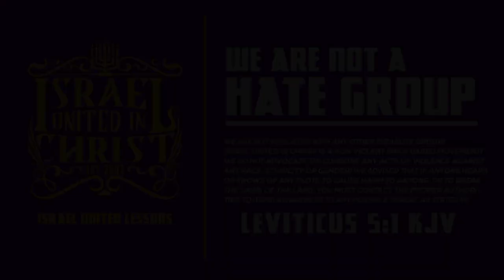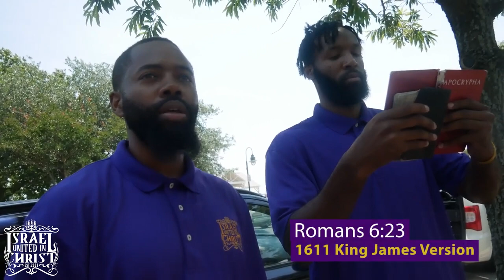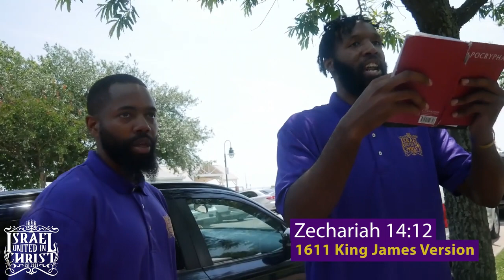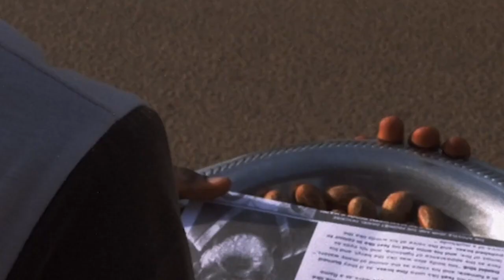Chef Joe Got Cooked!!!!